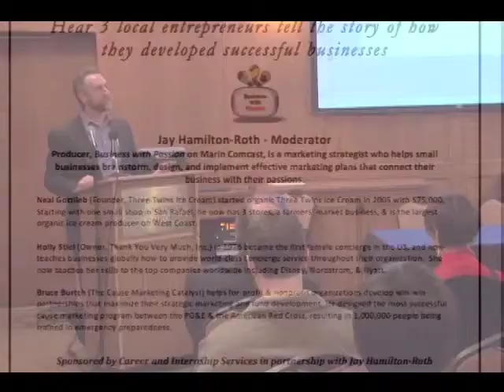Create a Business With Passion @ Dominican University (Trailer)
Episode theme: Hear local entrepreneurs tell the story of how they developed successful businesses.

Jay Hamilton-Roth (Producer, Business With Passion) is a marketing strategist who helps small businesses brainstorm, design, and implement effective marketing plans that connect their business with their passions.

Holly Stiel (Owner, Thank You Very Much, Inc.) in 1976 became the first female concierge in the US, and now teaches businesses globally how to provide world class concierge service throughout their organization.

Bruce Burtch (The Cause Marketing Catalyst) helps for-profit & nonprofit organizations develop win-win partnerships which maximize their strategic marketing and fund development.

Neal Gottlieb (Founder, Three Twins Ice Cream) started organic Three Twins Ice Cream in 2005 and now has 3 stores, a farmers' market business, and is the largest organic ice cream producer on West Coast.